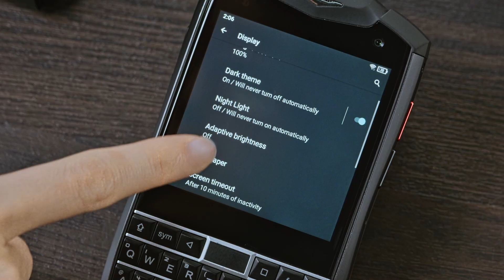How to Turn on the Keyboard Backlight?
In this video, we would like to show you how to set up the backlight of your QWERTY smartphone and help you take a closer look at what it's like on the Titan Pocket.